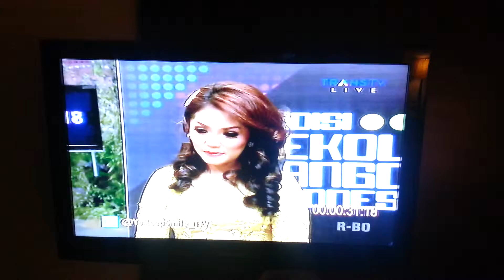Indonesian TV show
Some kind of talent show similar to the voice just with better outfits.